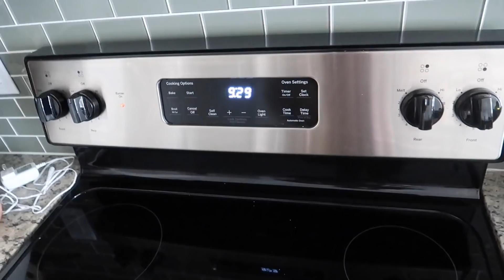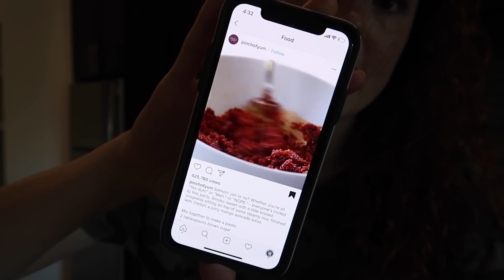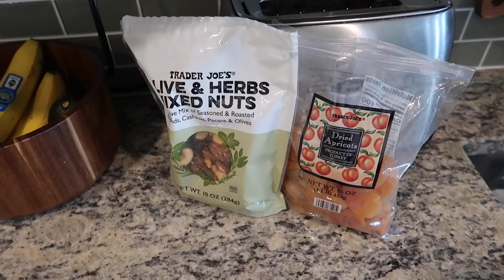What I Eat in a Week! Healthy, Gluten Free & Easy Meal Ideas | Amanda Asad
Sharing what I eat for breakfast, lunch, and dinner in an entire week! Hope this gives you some new meal ideas!

Nespresso machine with milk frother
Nespresso pods
Double wall coffee/latte glasses
Glass straws
Electric tea kettle
Favorite 32 oz water bottle
Favorite black coffee